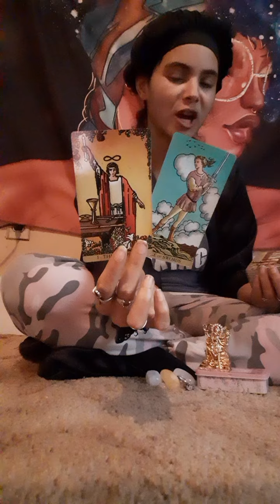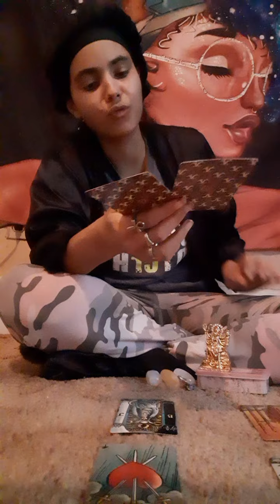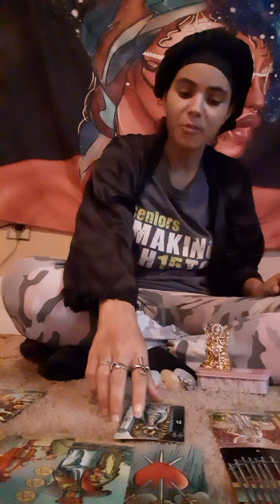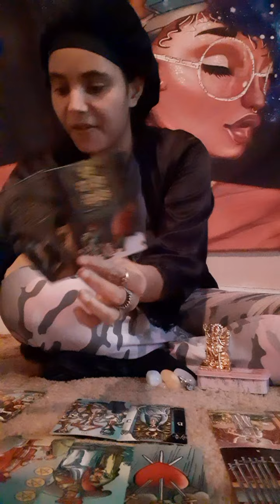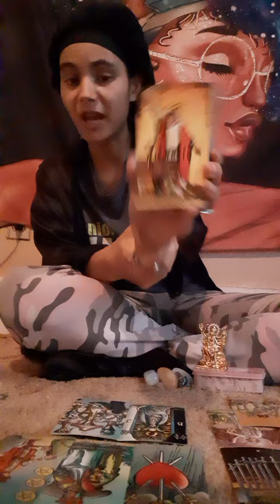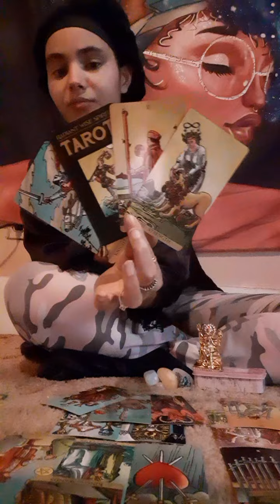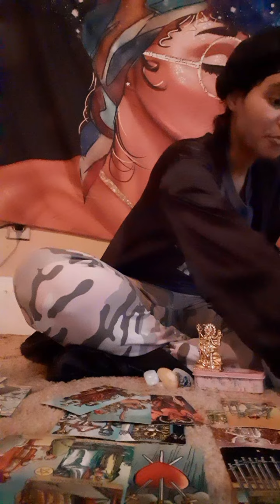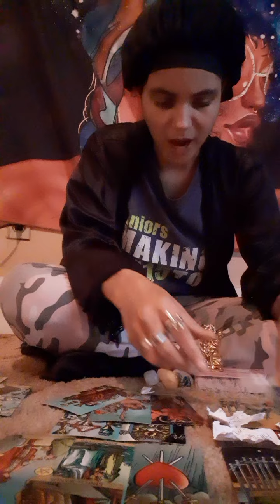'💛CardinalSignsEnergy♈♋♎♑- This Person Will Be Getting Fired For Tampering W/ Evidence. 🎭☕🇦🇫🇵🇰